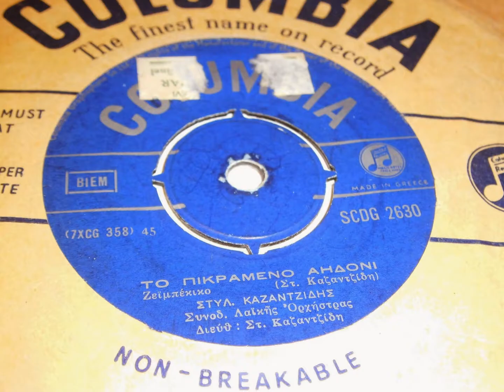Y GREECE GREEK PLAK RECORD 7"